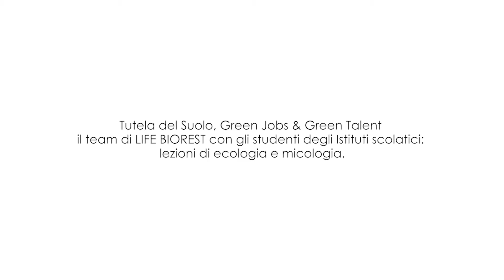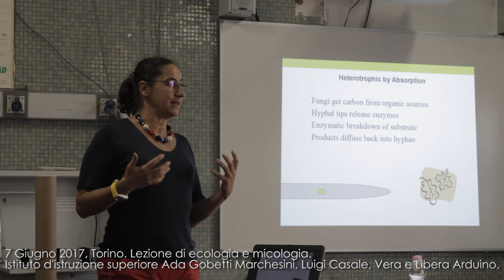LIFE BIOREST: i funghi alleati del biorisanamento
Intervista a  Giovanna Cristina Varese dell'Università degli Studi di Torino. Lezione di ecologia e micologia all'Istituto Casale di Torino: BIOREST prosegue le attività di formazione ed educazione ambientale agli studenti dell'Istituto Casale di Torino.